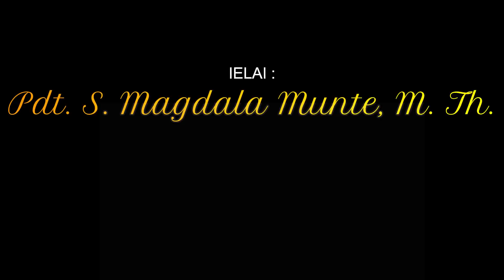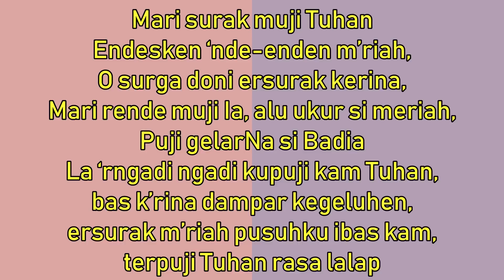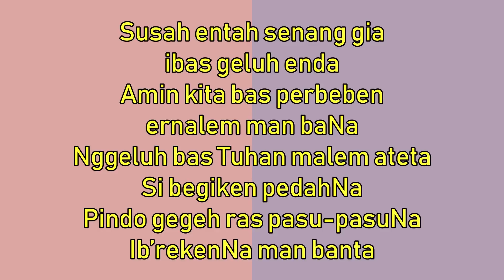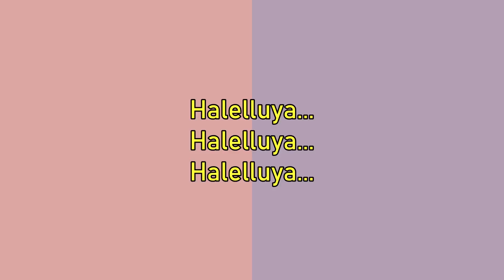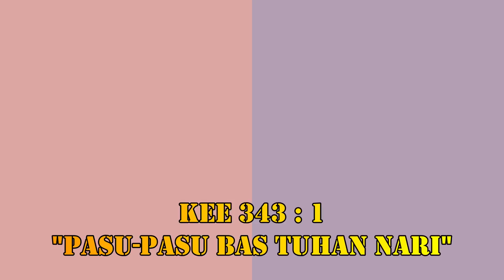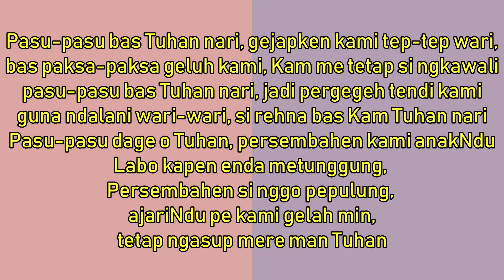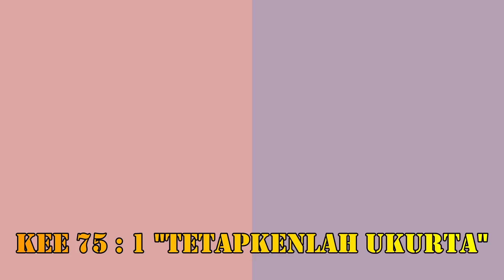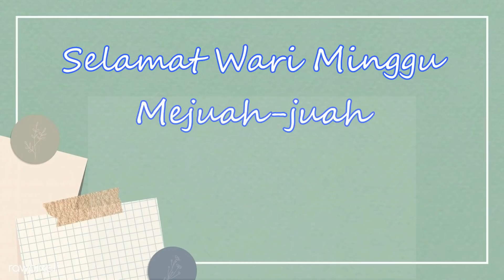KEBAKTIAN/IBADAH MINGGU GBKP 01 NOVEMBER 2020 || MINGGU REFORMASI GEREJA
Invocatio : Jeremia 1 : 10
Ogen : 1 Korinti 3 : 10 - 17
Khotbah : 2 Raja-raja 23 : 1 - 14
Thema : Reformasi Spritualitas